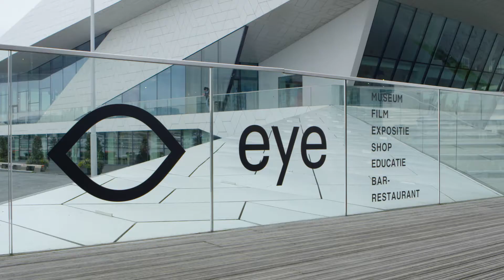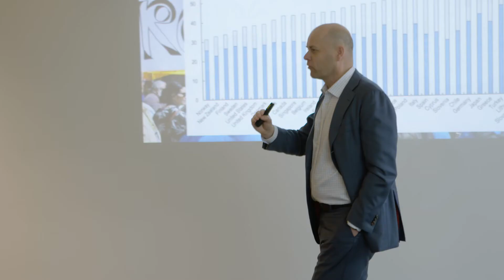Empowering the Generation of Tomorrow - event (aftermovie)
Wednesday, 4 April 2018, Clifford Chance Amsterdam hosted an event themed 'Empowering the Generation of Tomorrow'. The programme, that lasted throughout the afternoon and saw over 100 clients, other externals and CC lawyers participate, kicked-off at our 'world of today' offices at the Droogbak. The event then moved on into the 'world of tomorrow' at EYE across the IJ, where the participants were welcomed by a robot. Topics such as platform entrepreneurship, empowerment of workforce, social and technical relevance, block chain, robotization, cyber security and many others were covered in several sessions led by the likes of Erik Vermeulen (Philips), Mathijs Bouman (FD, RTL and Nieuwsuur) and people form Corporate Rebels, Blockchain Associates and Fox-IT. The first responses received where overwhelmingly positive and only strengthen the key message of the afternoon: embrace the change around us to secure your place in the world of tomorrow.